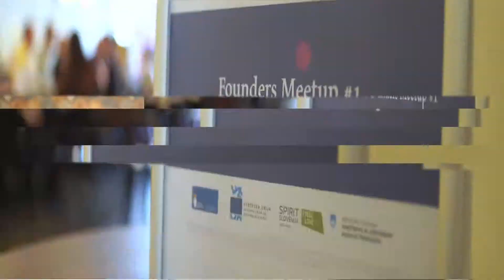Founders Meetup: Luka Topolovec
Prvo srečanje Start:up Maribor Founders Meetup je uspelo. Udeležilo se ga je 22 ustanoviteljev inovativnih startup podjetij, večinoma iz Maribora z okolico, nekaj pa jih je prišlo tudi iz drugih koncev Slovenije.

Častni gostitelj dogodka je bil Luka Topolovec, direktor in soustanovitelj podjetja EqualEyes, ki je hkrati tudi pobudnik teh srečanj. V svojem nagovoru izpostavil, da so tovrstna srečanja zelo pomembna za izmenjavo izkušenj in bolečin, ki jih doživljajo ustanovitelji startupov, saj si sicer na tej poti pogosto osamljen. Hkrati pa je izpostavil tudi, da ima velike upe za mariborski startup ekosistem.